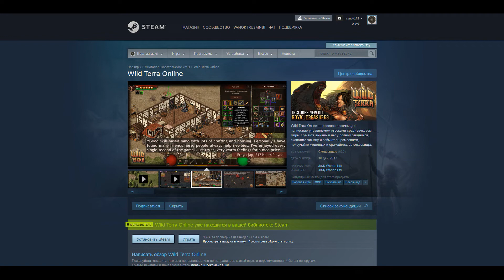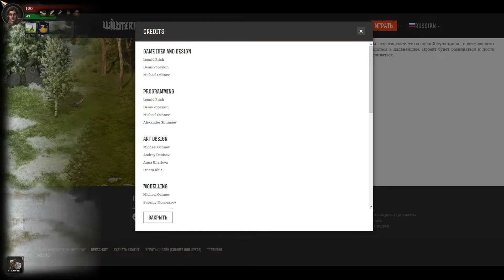Знакомимся с Wild Terra Online. Олдскульно, но нудно